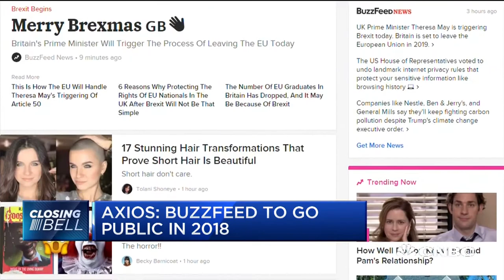Axios: BuzzFeed Going Public In 2018 | Closing Bell | CNBC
Mike Allen of Axios, discusses Buzzfeed's potential IPO, and why it may pave the way for other digital media companies.